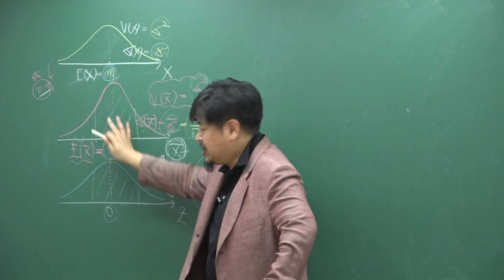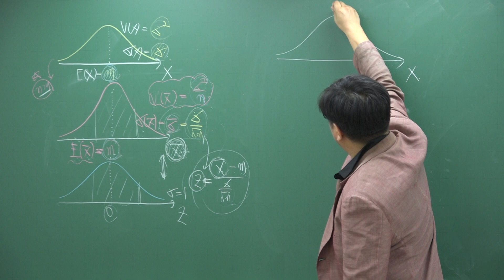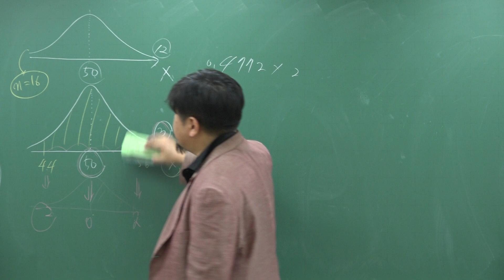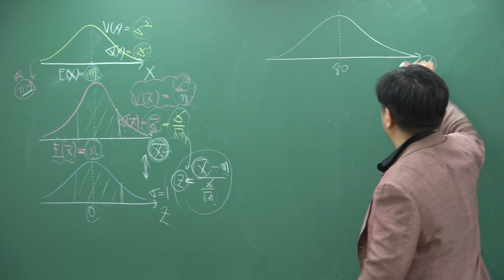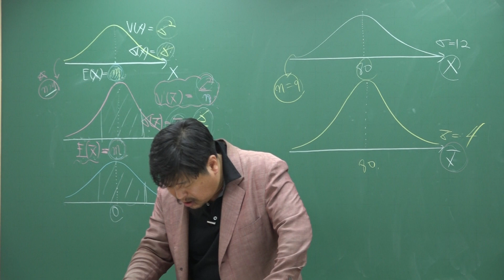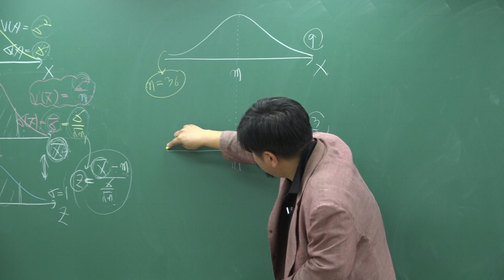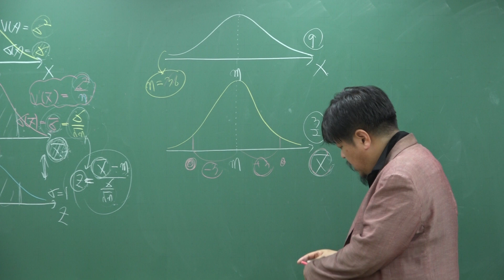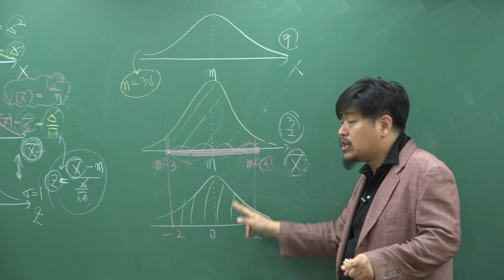[쎈 확률과 통계 07 통계적 추정] B04 표본평균의 확률 구하기② 609,610,611